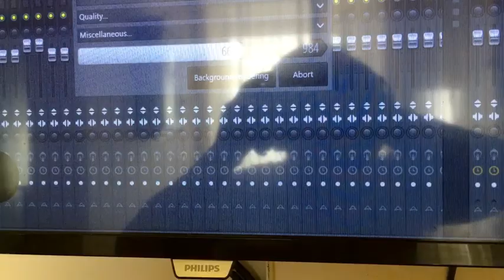Razcvetela se je pomlad Geza Karlatec KAKA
JAZZ ROCK SKLADBA AVTORJA IN IZVAJALCA GEZA KARLATEC KAKA